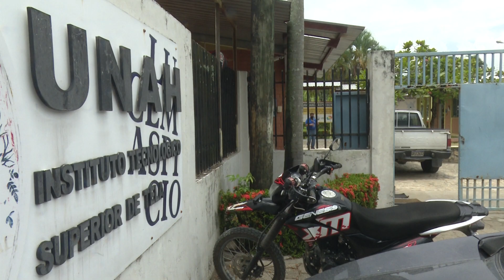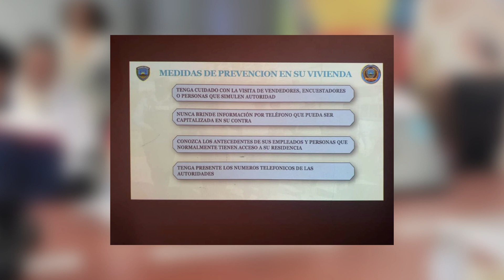UTV | Sección Centros Regionales 05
En su sección "Regionales, conozca el que hacer académico, científico y de vinculación de los centros regionales de nuestra amada UNAH.